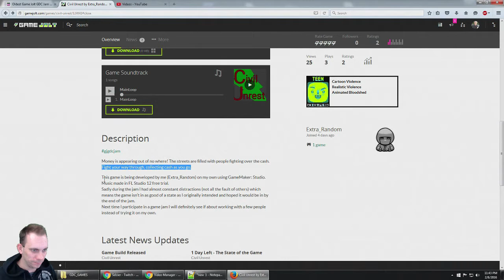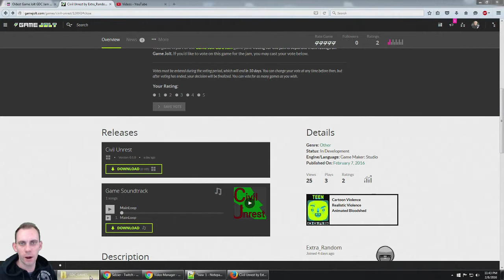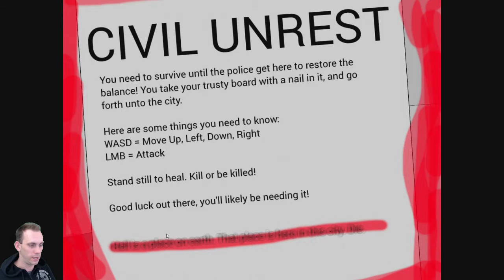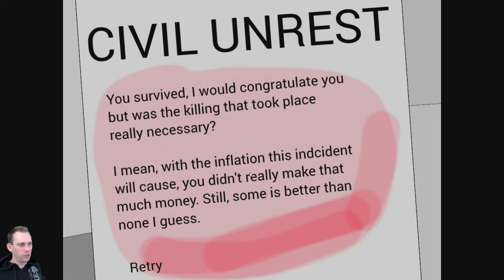Game Jolt GDC Jam: Civil Unrest